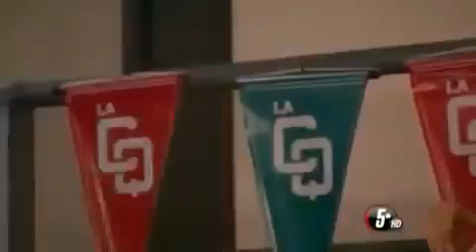La CQ - Las Bromas parte 1